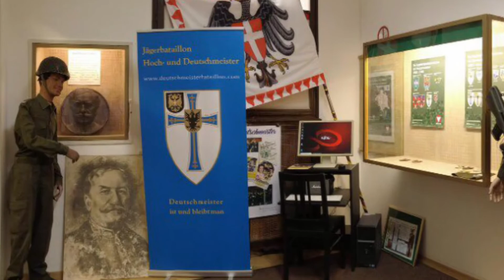Wir Deutschmeister im Museum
325 Jahre Hoch- und Deutschmeister 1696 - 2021

2021 gibt es zahlreiche Jubiläen der Deutschmeister:
325 Jahre: 1696 – Gründung des Regiments
280 Jahre: 1841 – erstmalige Erwähnung der DM-Kapelle
240 Jahre: 1781 – die DM werden Wiener Hausregiment
125 Jahre: 1896 – Grundsteinlegung des Wiener DM-Denkmals
115 Jahre: 1906 – Enthüllung des Wiener DM-Denkmals

Bis 30. Juni ist diese Ausstellung bei freiem Eintritt geöffnet.